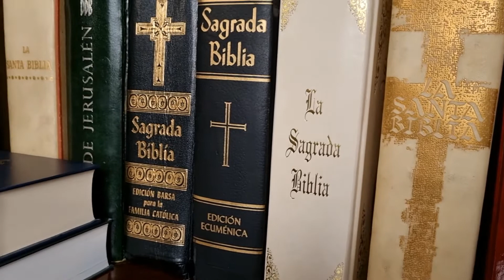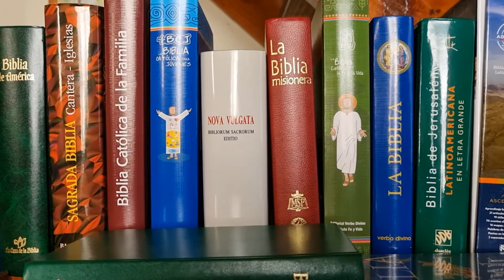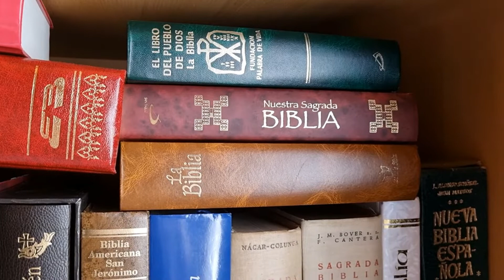Coleccionista de Biblias Católicas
Les invito para que conozcan algunos de los ejemplares de mi colección de Biblias Católicas. Si deseas que revise alguna de ellas, escríbeme, deja tu comentario. Que Dios te bendiga.